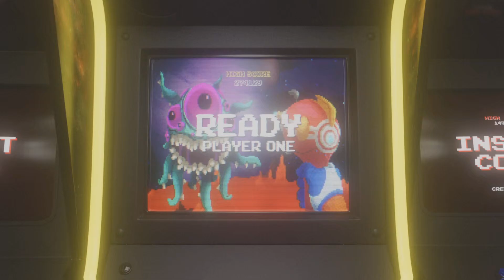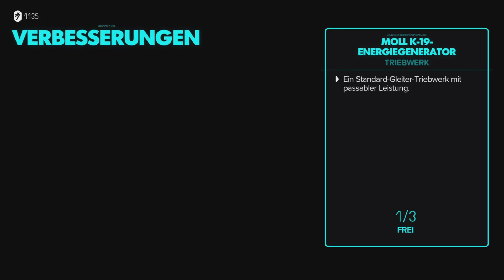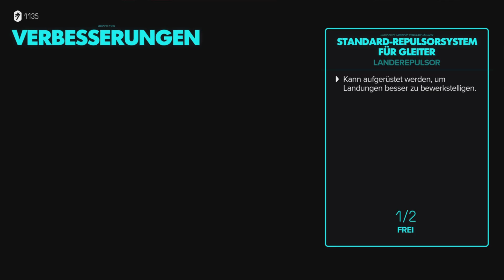Star Wars Outlaws PS5 #9 Syndikat Auftrag part3! Infiltriere Goraks Basis!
Hallo! Regelmäßige Live-Streams Gameplays / Gameplay-Videos (kommentiert & unkommentiert)

//Werbung//
PS5 KONSOLE BEI AMAZON

Hi guys!
Pure gameplay :) Lean back and enjoy the real full game / story!

GAME BESCHREIBUNG:
"Tauche in das erste Star Wars™ Spiel mit offener Spielwelt ein und entdecke in der grenzenlosen Galaxie einzigartige Planeten – sowohl bekannte als auch neue. Setze in der Rolle einer jungen Gesetzlosen namens Kay Vess alles aufs Spiel, um Freiheit zu erlangen und ein neues Leben zu beginnen. Kämpfe, klaue und trickse dich durch die Verbrechersyndikate und werde zu einer der meistgesuchten Personen der Galaxie.

Wenn du bereit bist, Risiken einzugehen, bietet die Galaxie endlose Möglichkeiten.

EINE GALAXIE VOLLER MÖGLICHKEITEN
Erkunde Planeten mit geschäftigen Städten und Cantinas oder rase mit deinem Speeder durch weitläufige Landschaften. Jeder Planet bietet neue Abenteuer, einzigartige Herausforderungen und verlockende Belohnungen – wenn du bereit bist, alles zu riskieren.

DIE GESCHICHTE EINER GESETZLOSEN
Führe ein risikoreiches Leben in der Unterwelt. Nutze mit Nix an deiner Seite jede Situation zu deinem Vorteil: Kämpfe mit deinem Blaster, bezwinge Gegner mit List und technischen Hilfsmitteln oder lenke Feinde im richtigen Moment ab, um die Oberhand zu gewinnen.

RISKANTE MISSIONEN
Übernimm riskante Missionen für die Verbrechersyndikate der Galaxie und erhalte dafür hohe Belohnungen. Klaue wertvolle Waren, infiltriere geheime Orte und überliste Gegner – werde zu einer der meistgesuchten Personen der Galaxie. Jede deiner Entscheidungen beeinflusst deinen Ruf.

DER PILOTENSITZ IST DEIN
Steuere dein Schiff, die Trailblazer, durch spannende Weltraumkämpfe mit dem Imperium und anderen Feinden und gewinne die Oberhand, indem du im richtigen Moment angreifst, ausweichst oder die Verfolgung aufnimmst."